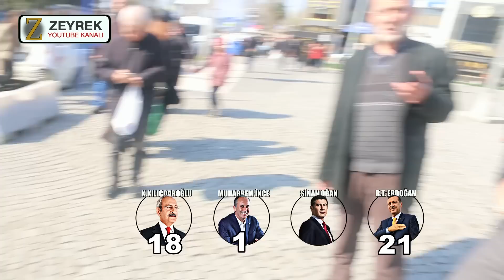HEYECANIN TAVAN YAPTIĞI ÜSKÜDAR SEÇİM ANKETİ 2023 | KILIÇDAROĞLU, ERDOĞAN, İNCE, SİNAN OĞAN